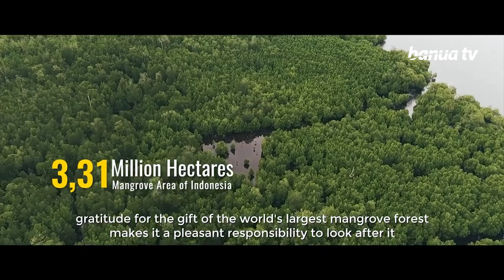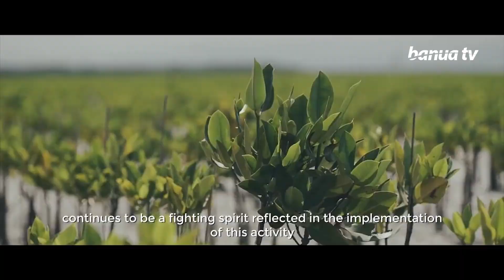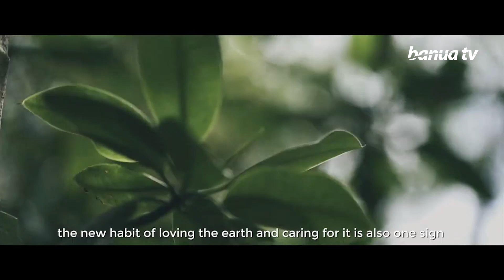Mangrove Lestari, Masyarakat Sejahtera, IklimTerjaga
Manfaat hutan mangrove bagi kehidupan adalah akan menyerap semua jenis logam berbahaya dan membuat kualitas air menjadi lebih bersih. Selain itu mangrove juga membantu alam dalam mendapatkan kualitas udara yang lebih baik dan bersih. Kawasan hutan mangrove bisa dikembangkan menjadi salah satu objek wisata.

Sumber Video : Yaoutube Kementerian LHK